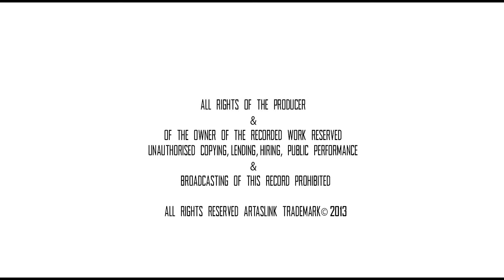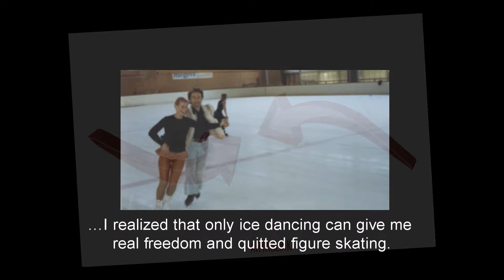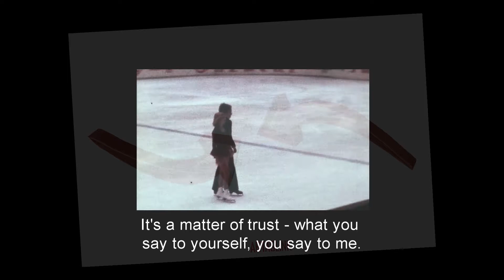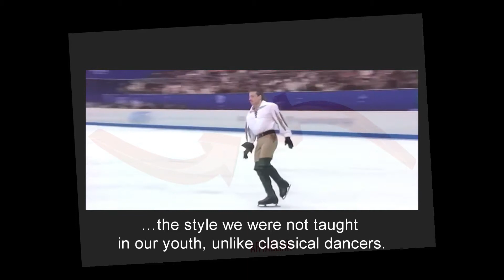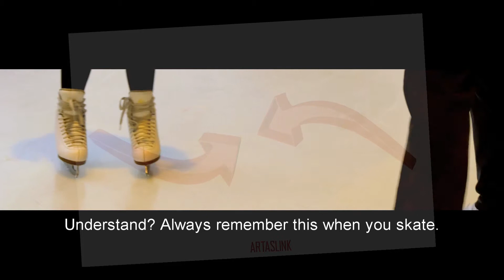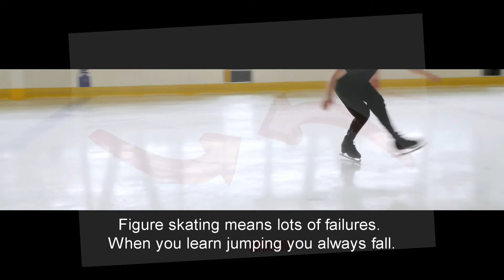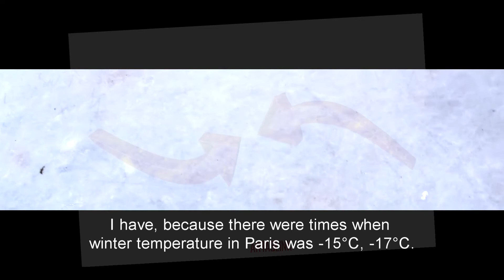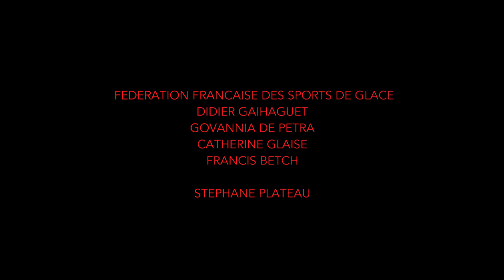ICE SKATING BY ARTASLINK TEAM scope v.o.s.t. ENG 52'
ARTASLINK WORK AS ART TO  LINK US WITH WORLD ICE CHAMPIONS